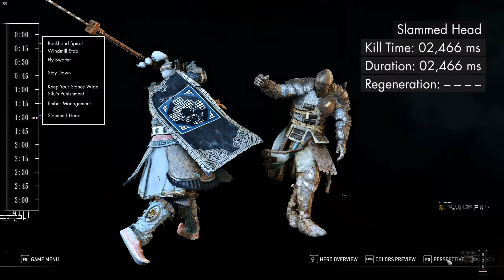Execution Data - Jiang Jun | For Honor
As of Y3S4.